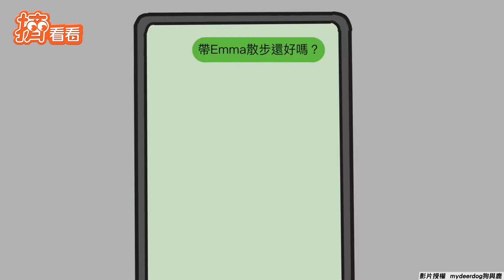7年感情攏系假?主人竟然不是我 寵物溝通師揭狗狗真心話讓飼主崩潰｜TVBS新聞｜擠看看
影音授權：@mydeerdog狗與鹿